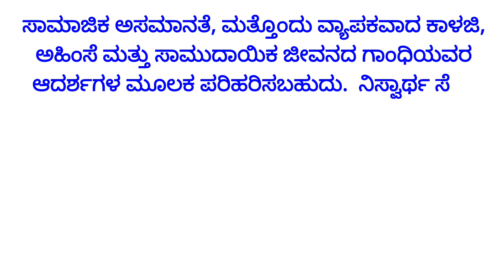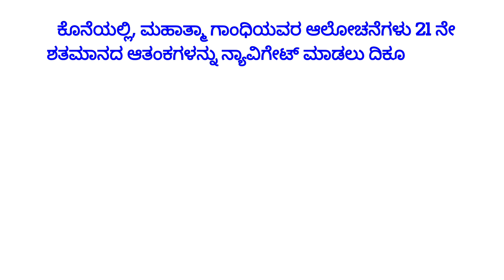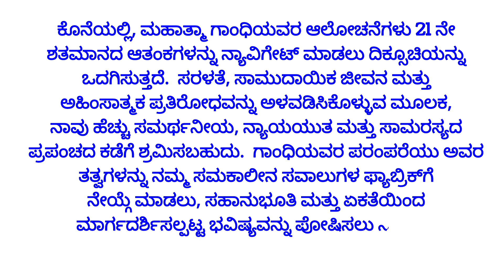21ನೇ ಶತಮಾನದ ಆತಂಕಗಳು ಮತ್ತು ಗಾಂಧೀಜಿಯವರ ವಿಚಾರಗಳು ಪ್ರತಿಪಾದಿಸುವ ಪರಿಹಾರಗಳು ಪ್ರಬಂಧ | KANNADA ESSAY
21ನೇ ಶತಮಾನದ ಆತಂಕಗಳು ಮತ್ತು ಗಾಂಧೀಜಿಯವರ ವಿಚಾರಗಳು ಪ್ರತಿಪಾದಿಸುವ ಪರಿಹಾರಗಳು ಪ್ರಬಂಧ | KANNADA ESSAY